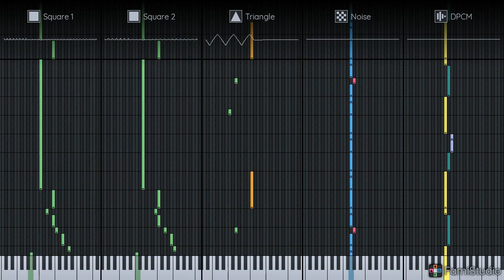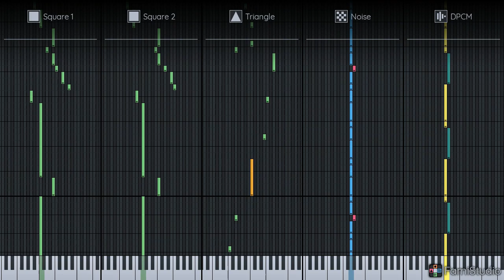[FamiStudio] Super Mario 3D Land - World 1nd (SMB3 Style)